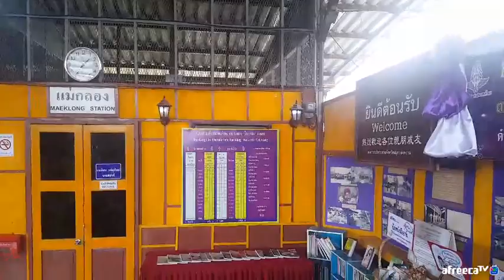đi dạo khu phố ẩm thực